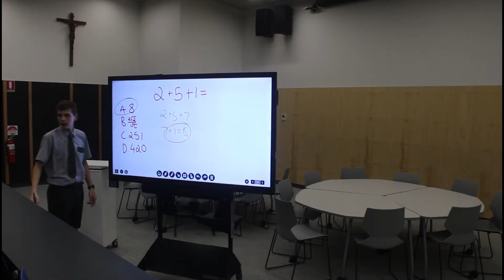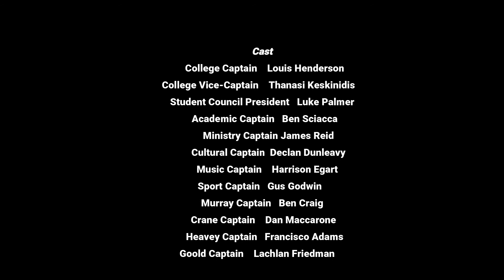VNC Leadership Promo 2021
2021 Villanova College Leadership Team
Filmed by: Nick Green
Edited by: Will Rogers